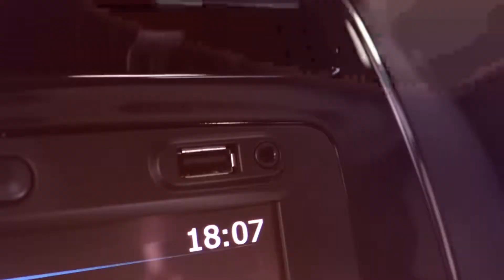Product Demo for Renault Uganda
It was really amazing working on the Renault car commercial video! Thank you Renault Uganda for the opportunity. Please check out the video and let us know what you think.